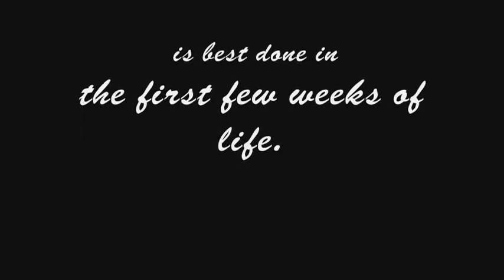Shelley Pixley Photography, Newborns & Babies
just a few images taken from some of my wonderful newborn & baby photography sessions.  I try to get the newborn photo shoots done in the first 2 weeks after birth this gives a much better chance at getting the sleepy baby images that all parents love.  A typical newborn shoot can last around 2 hours, each baby is different and we allow each individual as much time as is needed to get those special shots.

Song Titles: Hope
                  Butterfly